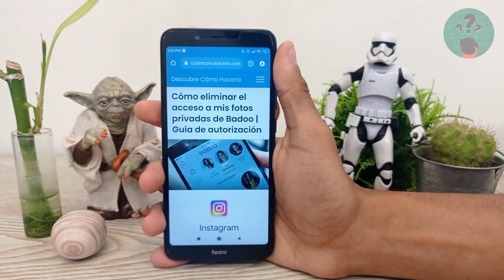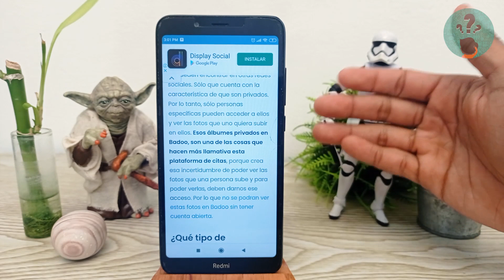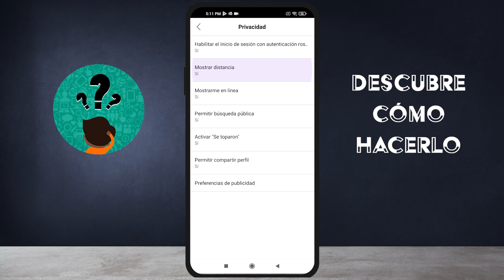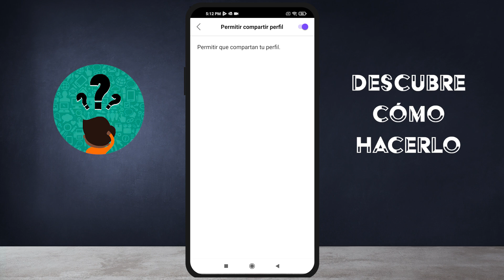Cómo Eliminar el Acceso a mis Fotos Privadas de Badoo | Guía de Autorización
En este video descubre Cómo Eliminar el Acceso a tus Fotos Privadas de Badoo. En el Canal Descubre Cómo Hacerlo encontrarás el mejor contenido. ¡No te lo puedes perder!